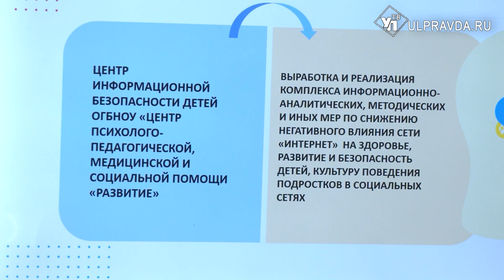Сотрудников ульяновских школ учили правильно вести соцсети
Наличие официального аккаунта ВКонтакте и Одноклассниках в наши дни стало обязательным для всех государственных учреждений. Новые требования коснулись не только органов власти.